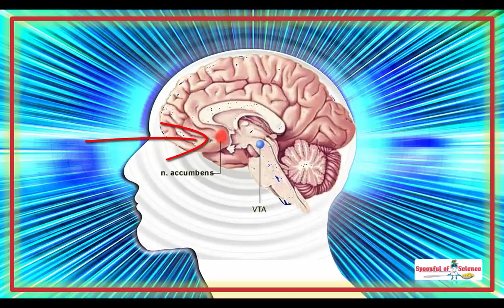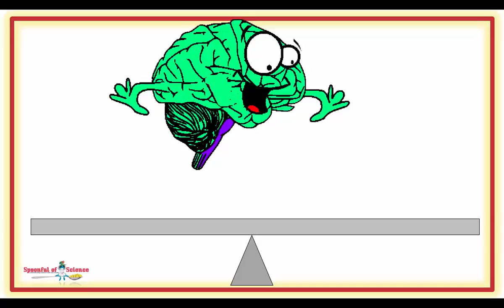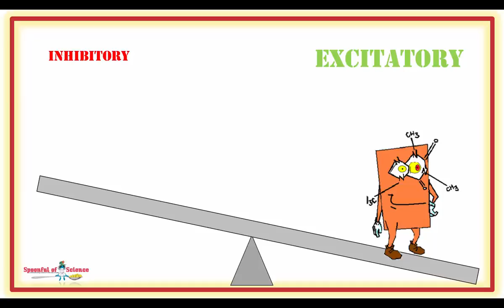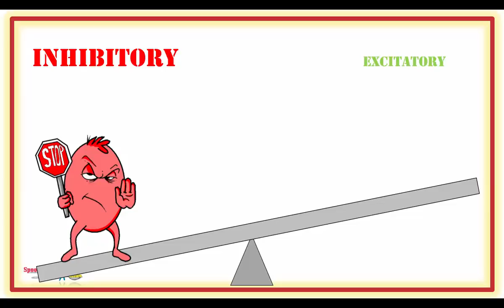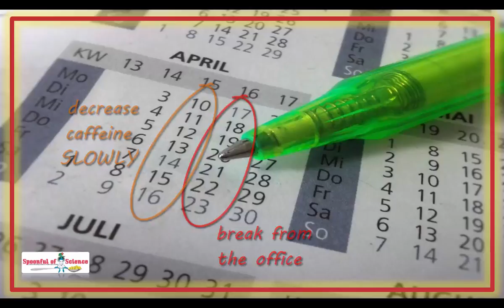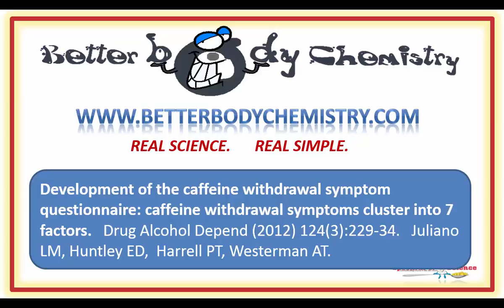How to manage your caffeine addiction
Java Junkies. The truth about caffeine addiction

The use of caffeine is self-regulating – when you start to swing from the ceiling, you’ve had one cup too many,  so STOP !

00:10 I need caffeine

00:28 Java junkies are not real addicts

00:53 The physiology of addiction

01:18 More coffee is required

02:18 Brain balance

02:50 After the caffeine buzz

03:14 Caffeine tolerance

03:58 Flat lining on vacation

04:49 Caffeine withdrawal

05:44  Avoid the caffeine vacuum

06:17 Java junkie club

08:28 Scientific reference

Then you might enjoy this video, which documents how caffeine keeps you going and going and going